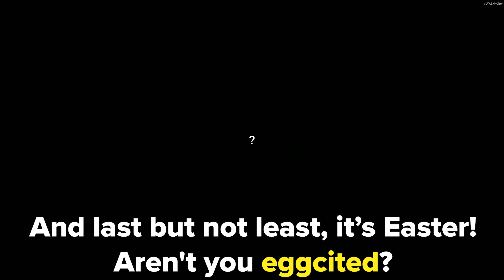Secret Neighbor - Easter Alpha Trailer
Secret Neighbor is a suspenseful Multiplayer Horror Game where a group of kids try to rescue their friend from the Neighbor's creepy basement. Only problem is one of the kids is the Neighbor in disguise.